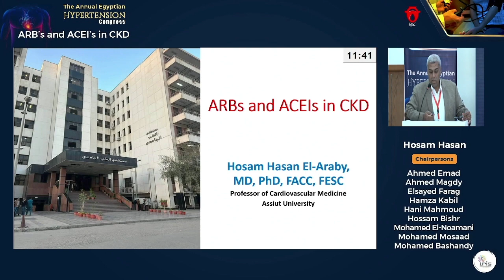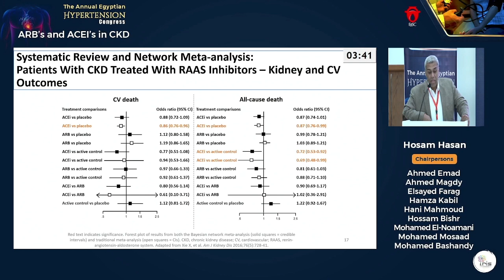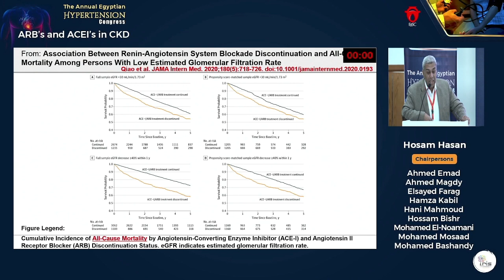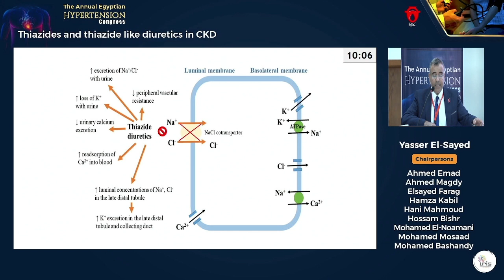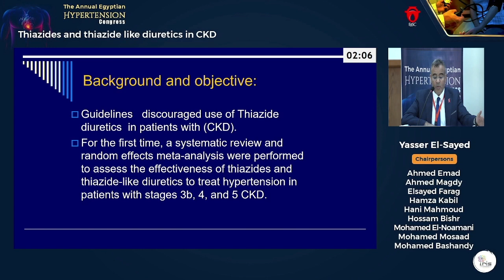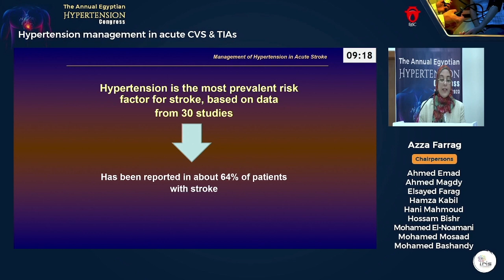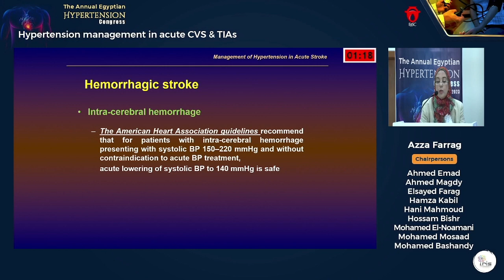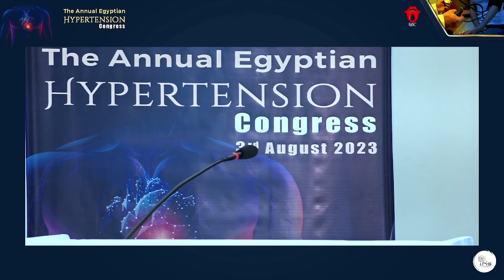Session 9 Hypertension with Target Organ Damage